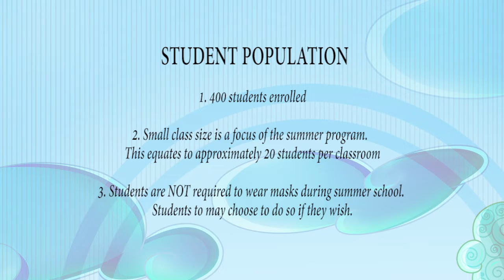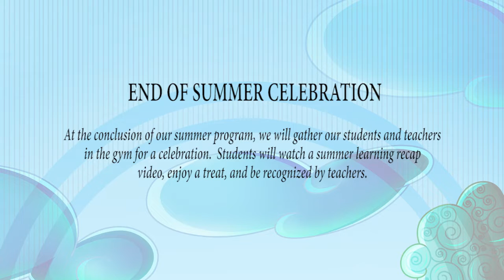Extended Year Summer Program Informational Video 2021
Learn about this year's Extended Year Summer Program, starting on July 6 at Steenland Elementary!